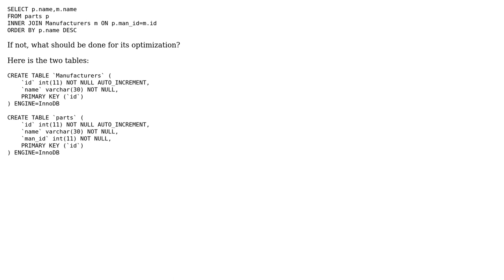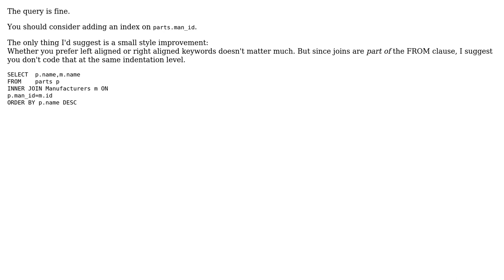Code Review: Has the following query been made in the optimum way? (2 Solutions!!)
Code Review: Has the following query been made in the optimum way?